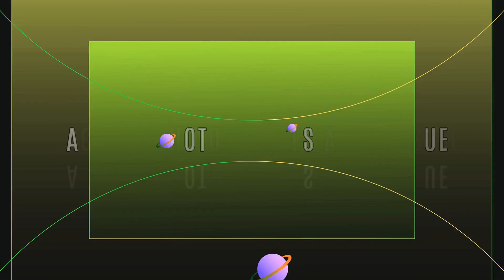EUROCHESTRIES GALA D'OUVERTURE JONZAC 2024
Le centre des Congrès de Haute Saintonge à Jonzac à ouvert la grande scène pour son gala de présentation des Eurochestries. 700 invités ont répondu présents quelques personnalités du département ainsi la sous-préfète Sabrina LADOIRE de Jonzac et Monsieur le Préfet Brice Blondel Christophe Cabri et Claude Belot sénateur honoraire, président de la communauté des communes de Haute Saintonge et tous les élus et partenaire du festival.Pour votre plus grand plaisir, 360 musiciens âgés de 15 à 25 ans ont joué un répertoire riche et varié dans des conditions acoustique exceptionnel 9 pays seront représentés : la Chine, la Hongrie, l'Estonie, l'Espagne, le Canada, la Grèce, le Brésil, les États-Unis et la France. Un programme musical dirigé pars de différents grands chefs internationaux, angel luis Pérez Garrido Espagne , le chef d'orchestre SONG JIA MING venue de chine avec la symphonie de jeunes de HANGZHOU Chine.